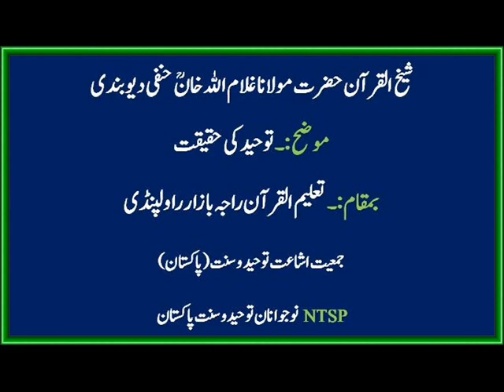Sheikh-ul-Quran Hazrat Moulana Ghulam-ullah khan r.a "Toheed ki Haqiqat" part 3/6.wmv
Jamiat Ishaat Toheed wa Sunnah... Gre8 speech by Sheikh-ul-Quran r.a. Toheed ki haqiqat in Darul aloom Taleem ul quran Rawalpindi. NTSP...